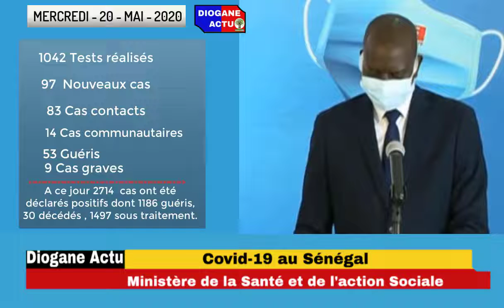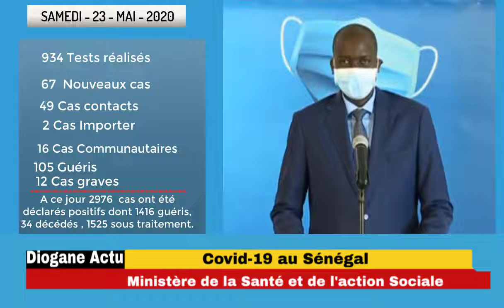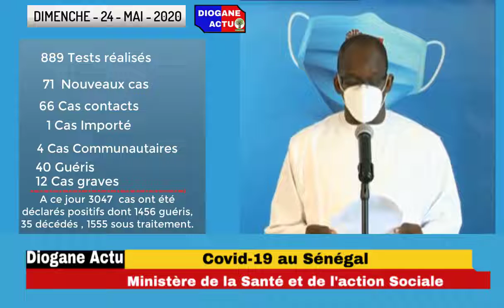Covid-19sn:- Situation de la Semaine du 18 au 24 Mai 2020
Situation de la Semaine du Lundi 18 Mai au Dimenche 24 Mai 2020

Ministère de la Santé et de l'Action Social.
🔔 Activez les notifications de publication.